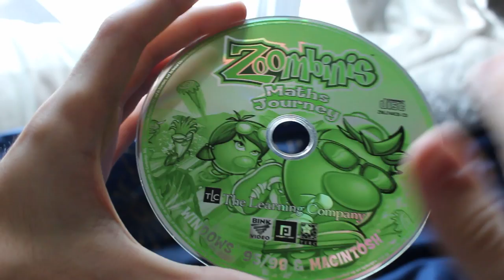The Logical Journey of the ZOOMBINIS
The hotel puzzle is still rickdiculous, how is ANYONE supposed to figure that out?